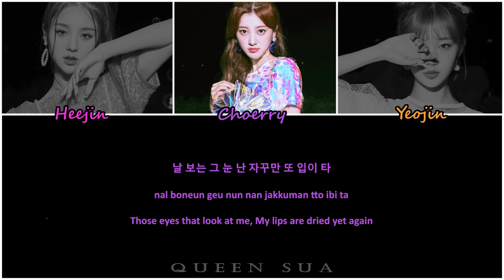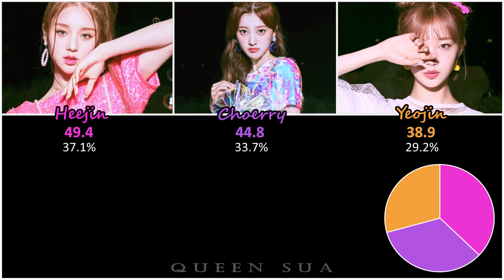☀️LOONA Seasons Project☀️ How would Summer Unit sing "Sunny Side Up" by Red Velvet?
♬ LINE DISTRIBUTION AT END OF VID ♬ Open for info, disclaimers, and resources used ♬

♬ Note:  I generally don't take requests. If I think the song may suit the group or like the song/idea, I'll consider it.

♬ About the video creator
Name: E.
Pronouns: she/her (cis)
Age: early 20s
Favorite Groups: Dreamcatcher, KINGDOM, ATEEZ, PIXY, (G)I-DLE, PURPLE KISS

♬ Credits
- Song: Red Velvet - "Sunny Side Up!"
- Images: Loona 12:00 teasers | Thumbnail: Loona 12:00 teasers, Meadow Bokeh Nature picture from Pixabay
- Fonts: Segoe Script (names), Calibri (lyrics, times, percents), Castellar (watermark), Felix Titling (group name thumbnail), Franklin Gothic Demi (title thumbnail), Arial Black (thumbnail channel name)
- Lyrics: (Korean: music.naver) (Rom: CCL) (Eng: poeticseul / CCL)